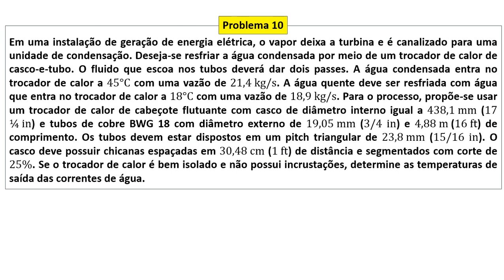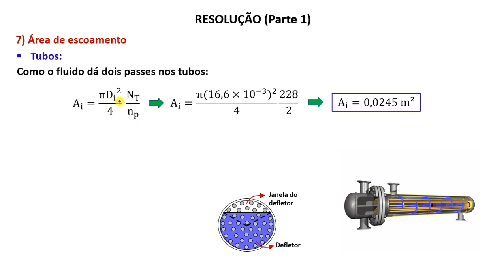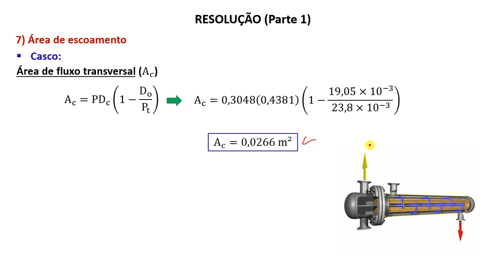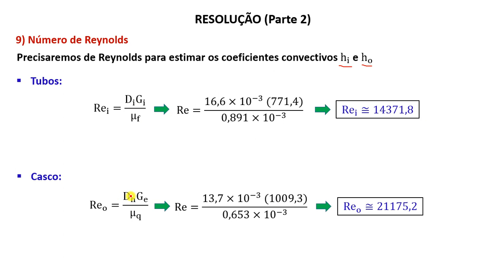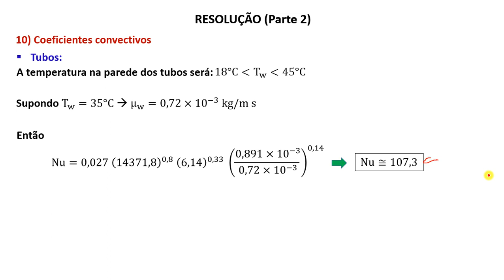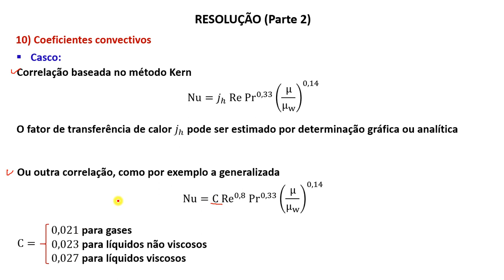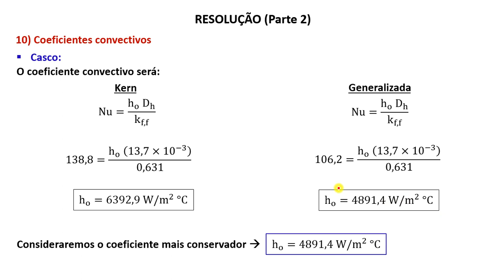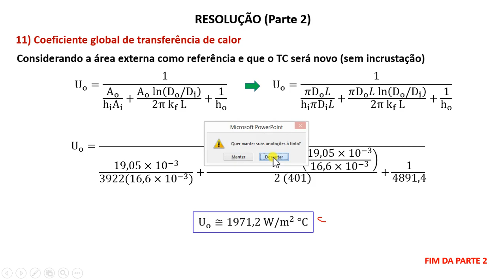Trocadores de calor - Problema 10 (parte 2)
Problema dividido em 3 vídeos.

Problema completo de trocadores de calor do tipo casco-e-tubo. No problema são estimados os coeficientes de transferência de calor e, pelo método da efetividade, são calculadas as temperaturas de saída dos fluidos quente e frio.

Para ser notificado sobre novas postagens, se increva no canal!!!